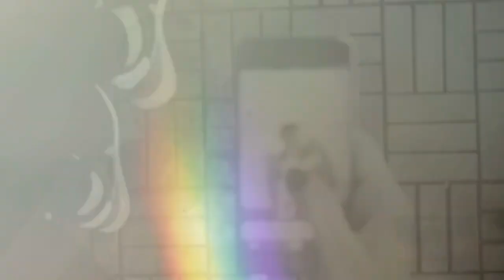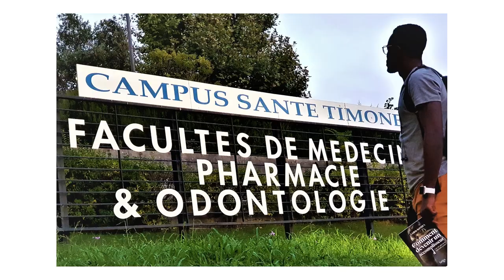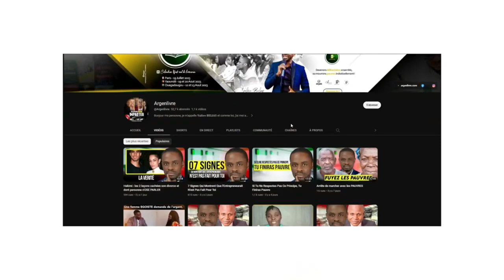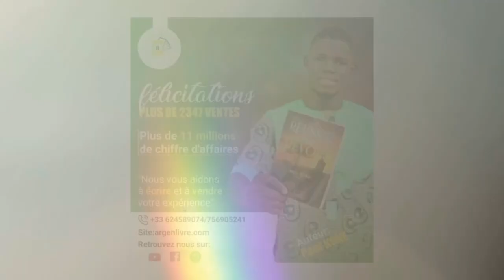Le décès de mon père m'a ouvert les yeux